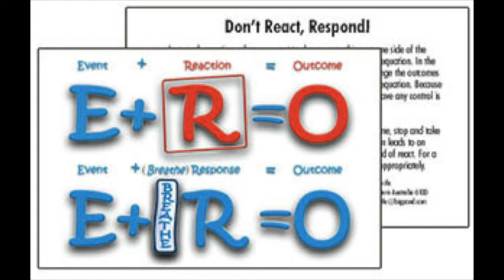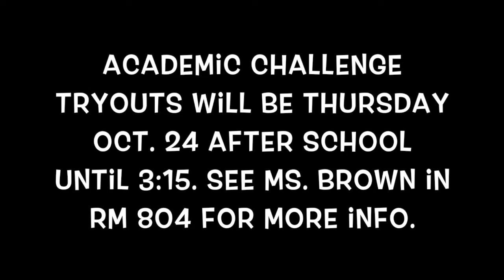AMS News 10 22 19